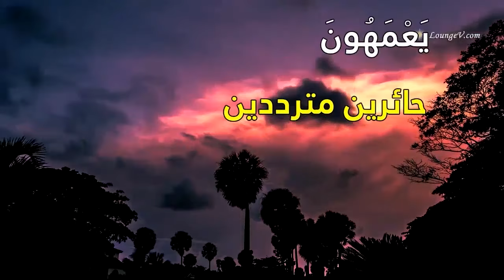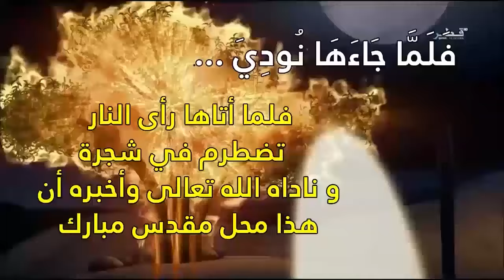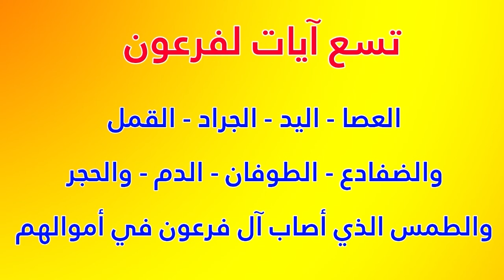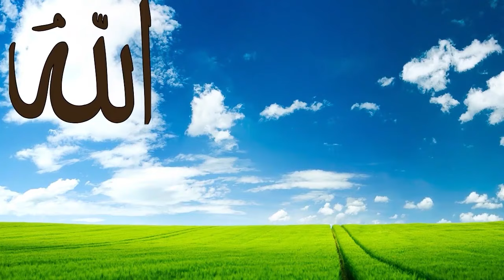الربع الأول من سورة النمل مع القارئ ياسر سلامة